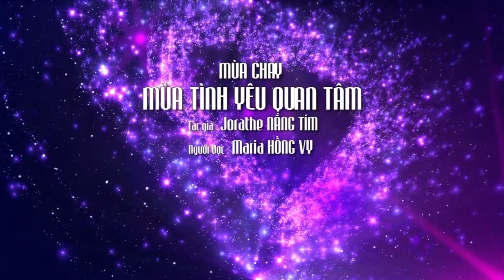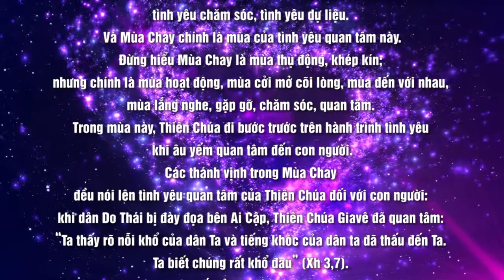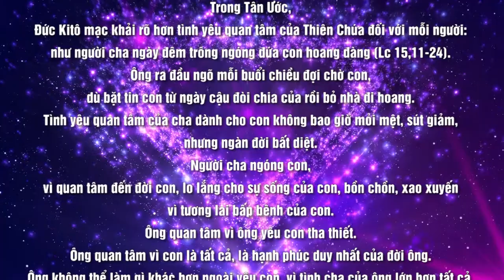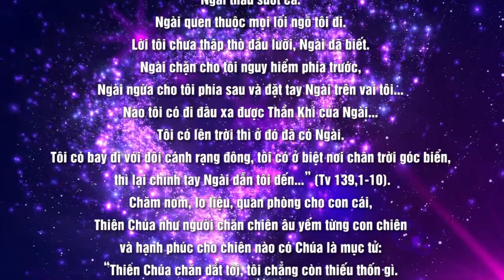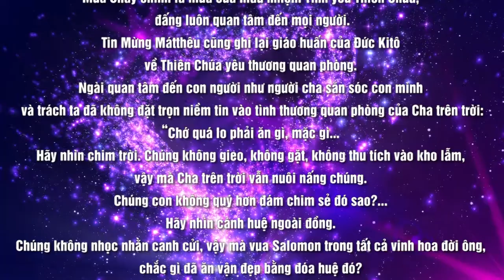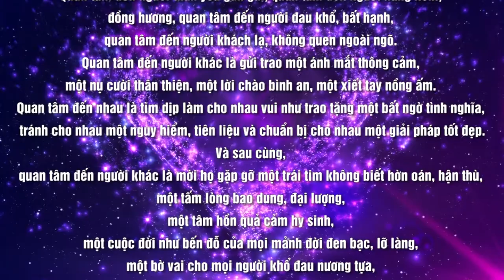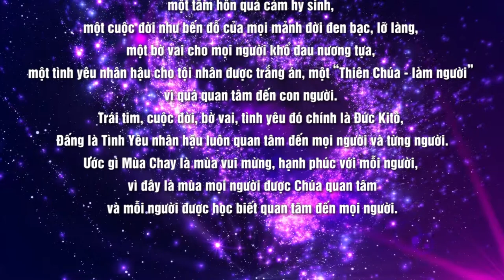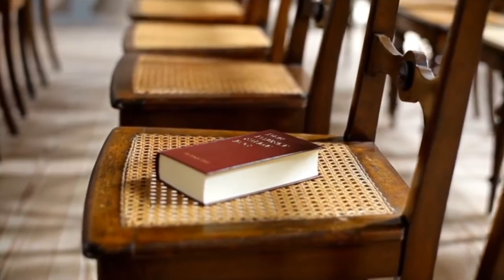MÙA CHAY - MÙA TÌNH YÊU QUAN TÂM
MÙA CHAY
Nội dung bài : MÙA CHAY - MÙA TÌNH YÊU QUAN TÂM
Người đọc : Maria HỒNG VY
Bài hát minh hoạ trong bài : TÌNH THƯƠNG NHIỆM MẦU
Sáng tác : HỒNG TRẦN - PHẠM ĐÌNH ĐÀI
Thể hiện : Ca sĩ TẤN ĐẠT - THU LIỄU
📚 BẢN VĂN 🔗
©️ Chamber Music Society of Lincoln Center